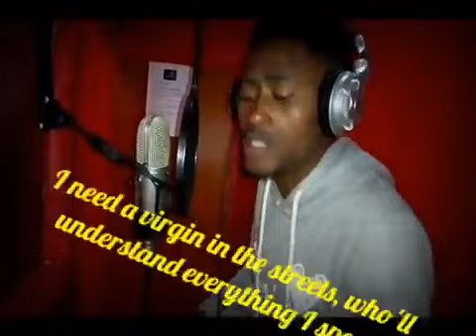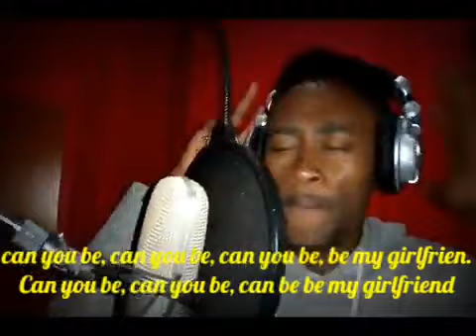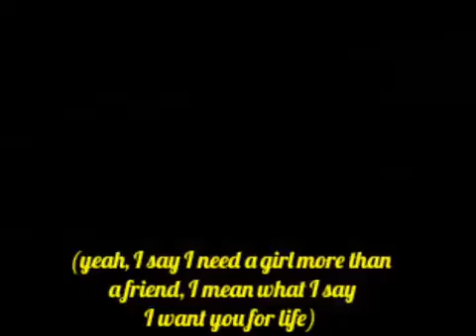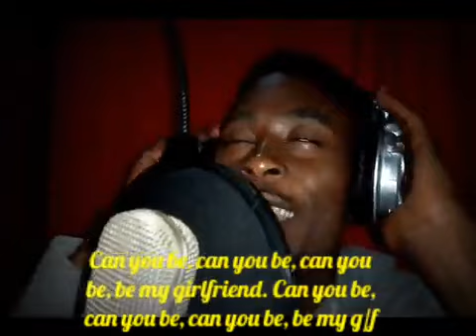Rayvanny ft Rowleen _ Girlfriend (official video cover by GOLDEN SIMOOH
Like my fb page, Golden Simooh's page

Original song bu Rayvanny ft Rowleen

Cover by Golden Simooh